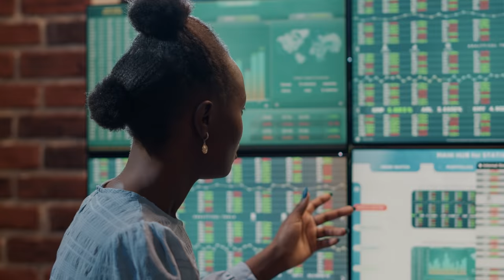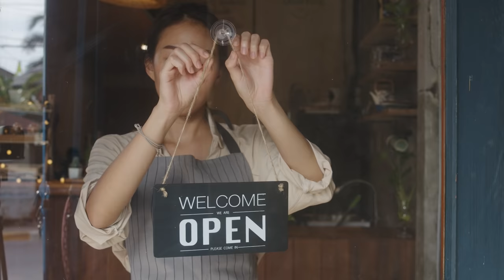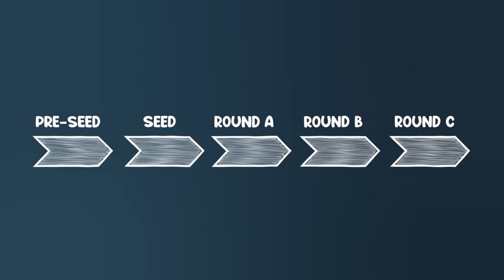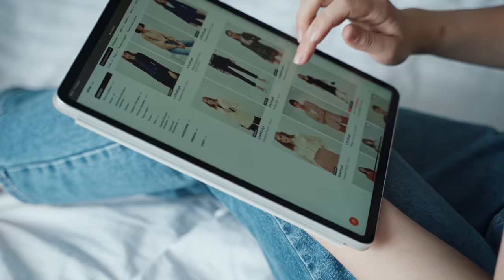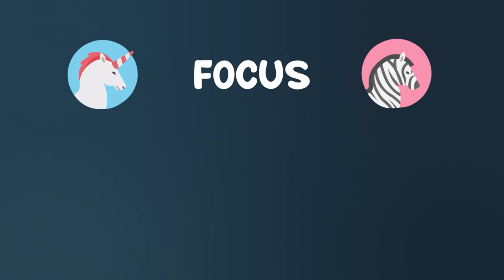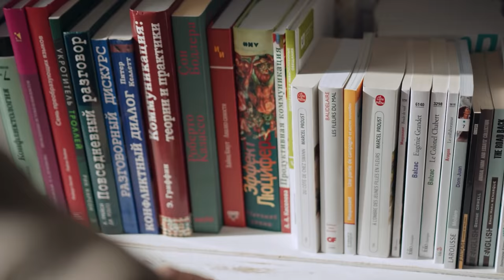Is the era of the unicorn startup over?